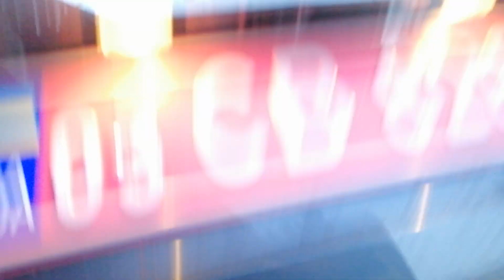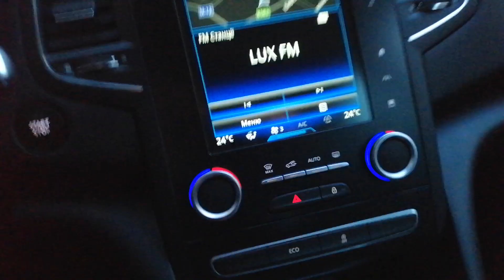Renault Megane Intense Full LED 2017 132km original!!! Київ, 0676386408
Renault Megane Intense 2017 Full LED, 132тис.км